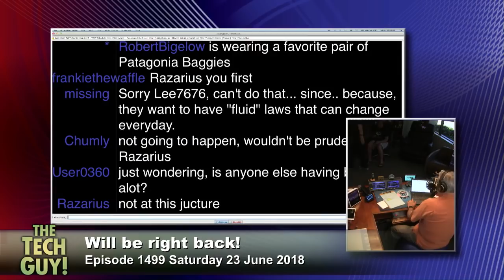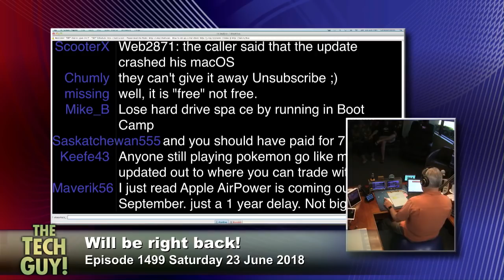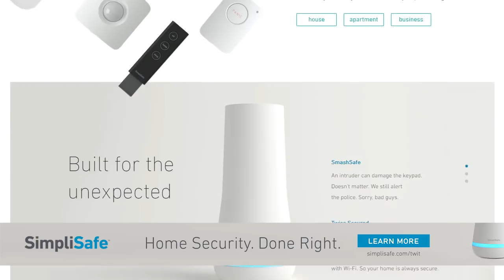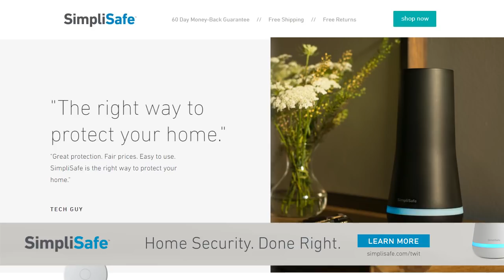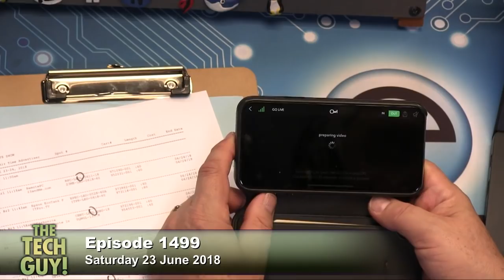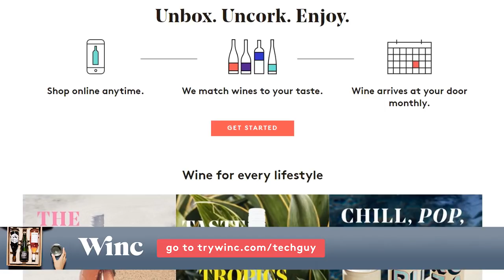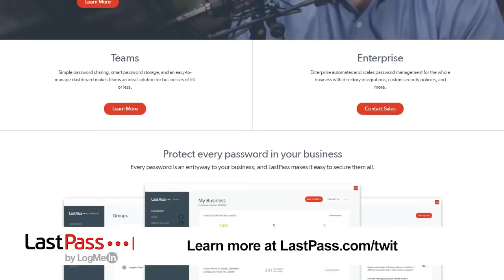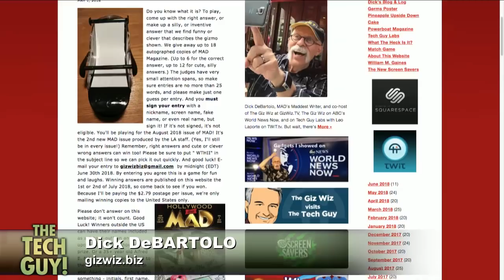Leo Laporte - The Tech Guy: 1499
First impressions of the Amazon Fire TV Cube.
Good news for MacBook keyboards and phone privacy, registering Windows 10 on a Mac with Parallels, soundbars with Dolby Atmos, first impressions of the Huawei P20 Pro, the right Chromebook for school, hooking up two monitors to a MacBook and more of your calls!